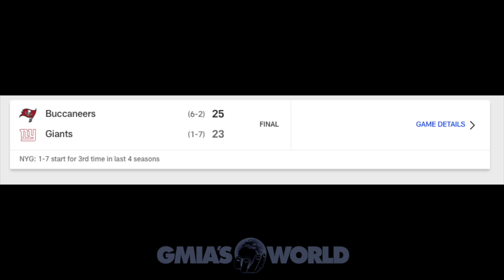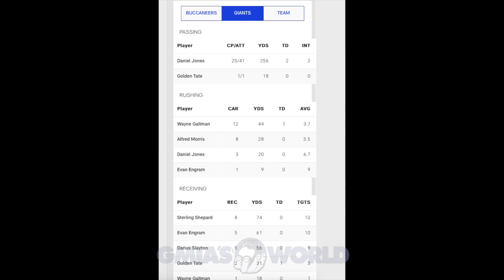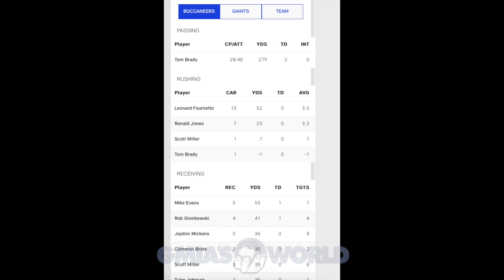Refs Cheat Giants In Last Seconds Of Bucs Game To Make Tom Brady Victorious! MNF Week 8 NFL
Today’s NFL Podcast goes over the latest NFL news Refs Cheat Giants In Last Seconds Of Bucs Game To Make Tom Brady Victorious! MNF Week 8 NFL& highlights for the National Football League.

-Background Music @ZaneAlexanderNC